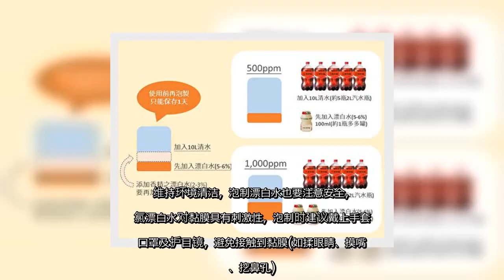✅ 漂白水正确泡预防传染病有一套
✍ 【字号】 大  中  小    标签: tags: 漂白水  【大纪元2019年10月30日讯】（大纪元记者李撷璎台湾嘉义报导）目前肠病毒仍在流行期，冬季的诺罗病毒也蠢蠢欲动，市面上的消毒用品琳琅满目，对付病毒还是以含氯漂白水最经济实惠又有效。嘉义市政府卫生局提醒民众，漂白水的储存跟泡制有3个小撇步，(1)放在阴凉处、(2)开封后旋紧瓶盖并速用完、(3)当日现泡才有效，定期擦拭常接触的物体表面，降低传染病传播风险。漂白水中消毒的有效成分(次氯酸钠)容易受到高温、太阳照射而分解，且每个产品中有效成分浓度皆不同，环境消毒以5%～6%含氯漂白水计算稀释比例，若瓶身无标示浓度，建议民众拨打客服专线向厂商询问。嘉义市政府卫生局建议，平时环境消毒以1:100(500ppm)含氯漂白水擦拭门把、桌面、扶手、玩具等常接触的表面，冬季病毒性肠胃炎流行时则提高至1:50(1000ppm)的浓度；若有肠胃炎患者，呕吐物、分泌物须以1:10(5000ppm)消毒，作用30分钟后再以清水擦拭。维持环境清洁，泡制漂白水也要注意安全，含氯漂白水对黏膜具有刺激性，泡制时建议戴上手套、口罩及护目镜，避免接触到黏膜(如揉眼睛、摸嘴巴、挖鼻孔)。漂白水不可与其它清洁剂同时使用，尤其是盐酸，两者混合会产生有毒气体造成人体不适、严重者会昏迷，不可不慎！有关秋季常见传染病相关资讯，可至疾管署全球资讯网查询（◇  责任编辑：宇璇 ...